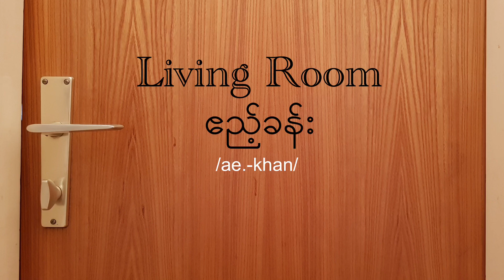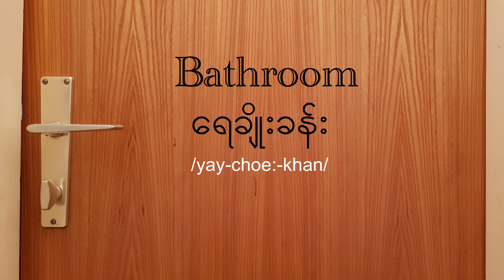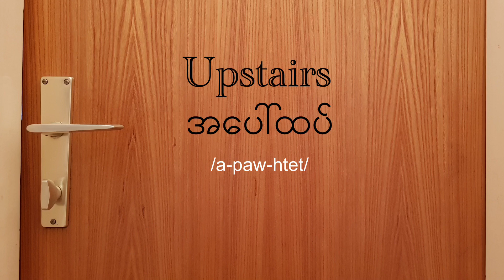Burmese Vocabulary: Rooms 🚪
Learn Burmese
In this video, you will learn these words in Burmese
1. room   အခန်း
2. bedroom   အိပ်ခန်း
3. living room   ဧည့်ခန်း
4. Study   စာကြည့်ခန်း
5. Kitchen    မီးဖိုချောင်
6. Dining room   ထမင်းစားခန်း
7. Bathroom    ရေချိုးခန်း
8. Toilet    အိမ်သာ
9. Balcony/ Veranda    ဝရံတာ
10. Upstairs    အပေါ်ထပ်
11. Downstairs   အောက်ထပ်
12. Attic    ထပ်ခိုး
13. Basement   မြေအောက်ခန်း